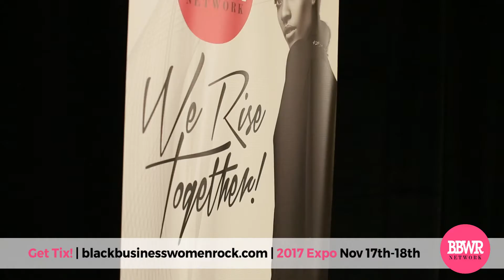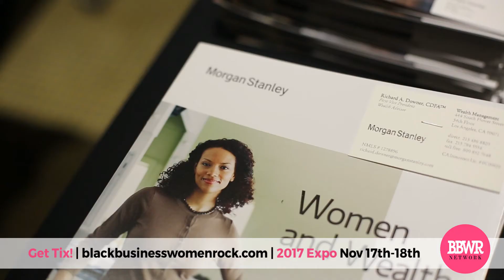BBWR Sizzle Reel